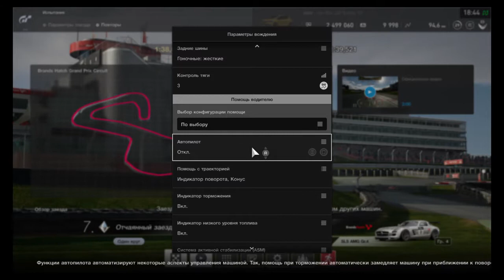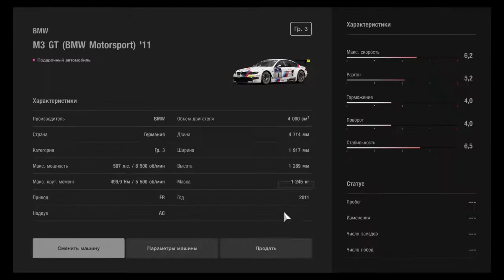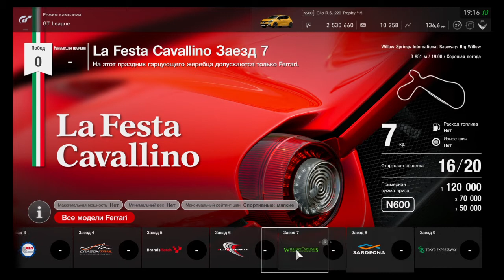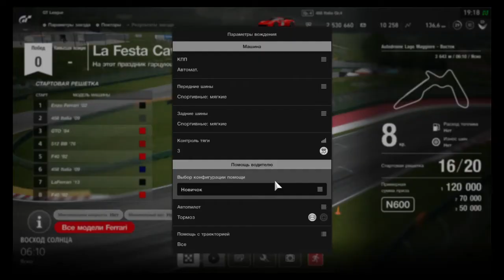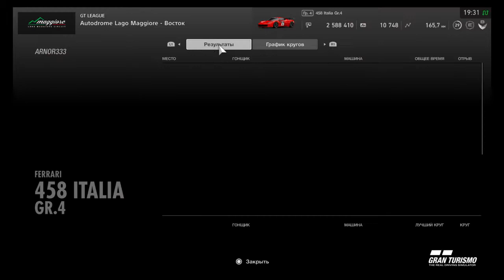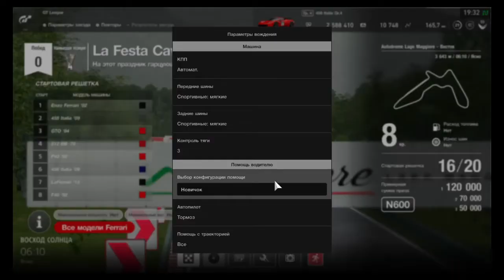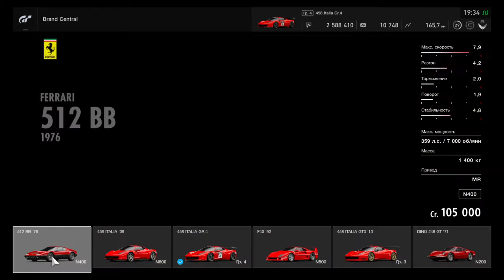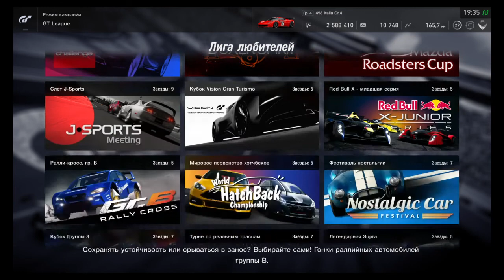Gran Turismo: Sport (PS4). Стрим №4. Испытания. La Festa Cavallino.